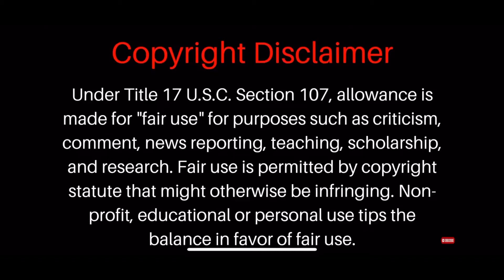🤧Poor💰Poor💰SkernDog fraud crama trama☝️🤠 no no no no (📍Report dat 💵app)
Sorry music is a little loud 🤪